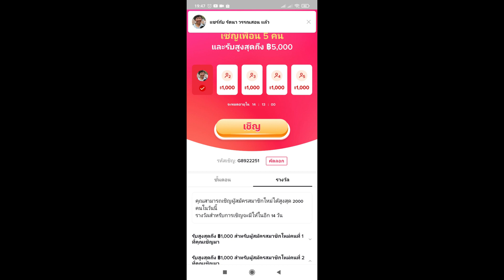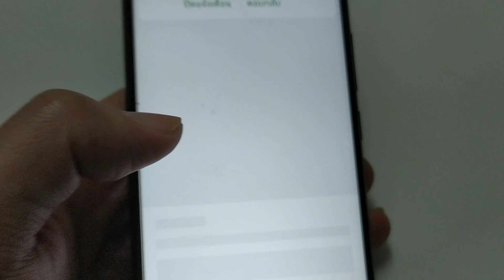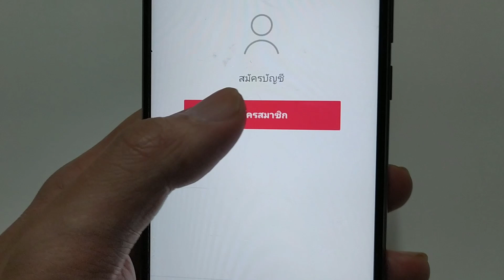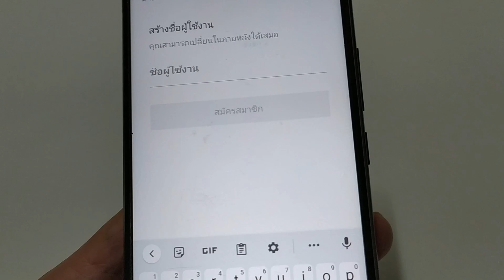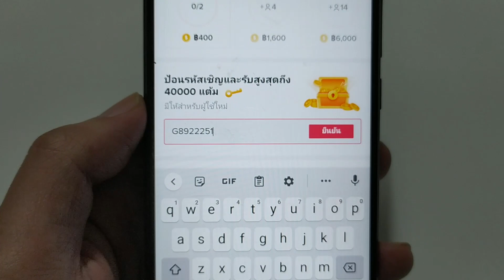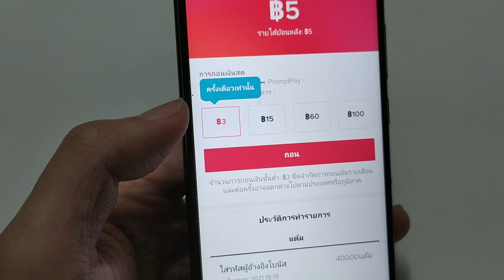TikTok เชิญเพื่อนได้เงิน กับแคมเปญเชิญเพื่อนโหลดเล่น TikTok หาเงินออนไลน์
รวมลิ้งค์โหลดเกมมือถือ เล่นบนคอม มาฝาก
อยากโหลดเกมไหนโหลดได้เลย
ปล. สเปคคอมต้องถึงสเปคขั้นต่ำโปรแกรมต้องการจึงจะเล่นได้นะครับ
ลิ้งค์สำหรับโหลดเกมมือถือเล่นบนคอม อัพเดทล่าสุด 2022
DouluoDalu สัประยุทธ์วิญญาจารย์